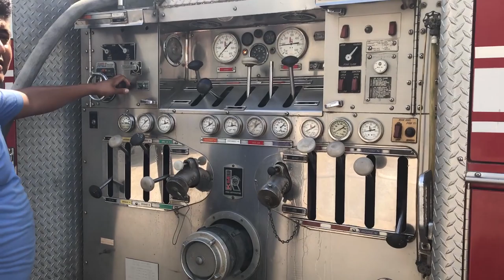Se incendia un carro sobre el Blvd. Sinaloa y Dr. Mora en Culiacán.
El martes 8 de octubre de 2019 fui testigo de cómo se incendiaba un carro sobre el Blvd. Sinaloa y Dr. Mora en Culiacán. Los bomberos llegaron muy rápido, afortunadamente no hubo heridos , solo daños materiales, el carro quedo inservible.